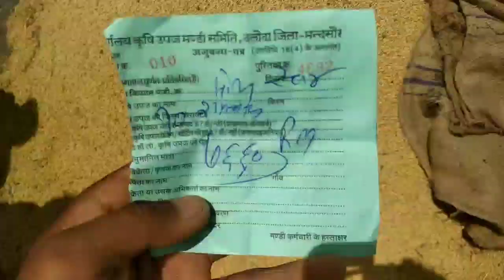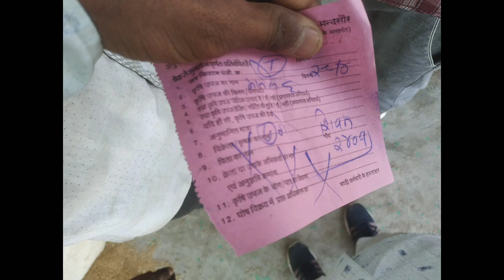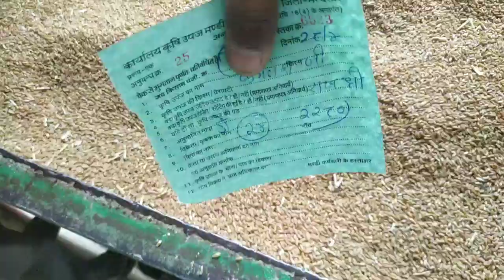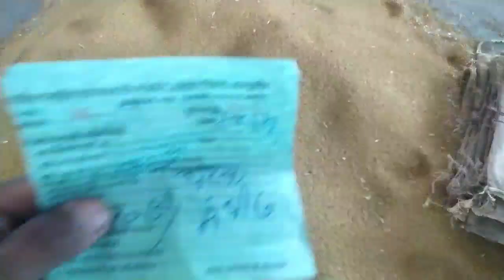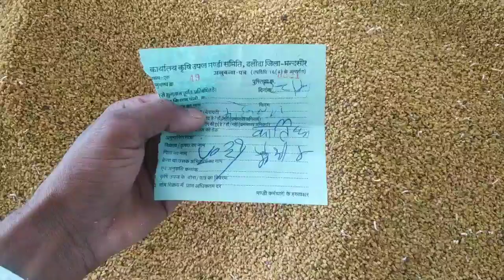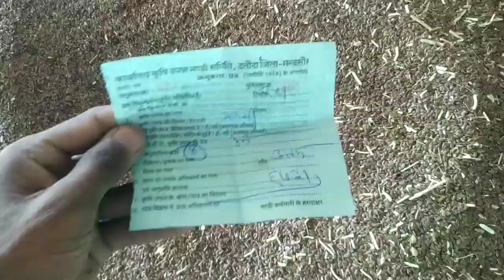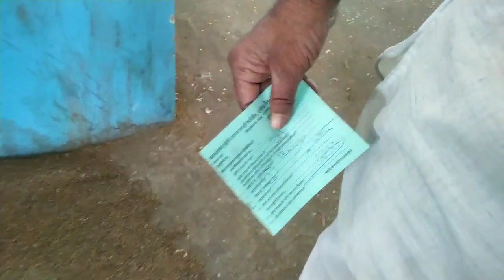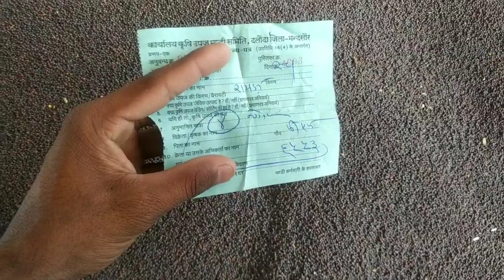दलौदा मंडी आज का सभी जिंसो का भाव 28 अप्रैल 2022 | gehu ka bhav | alsi bhav |soyabean ka bhav